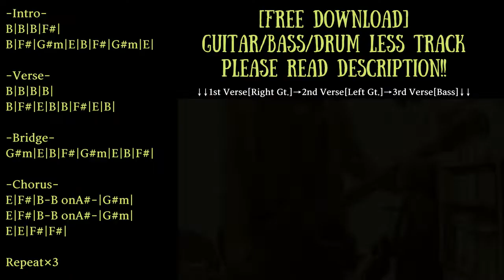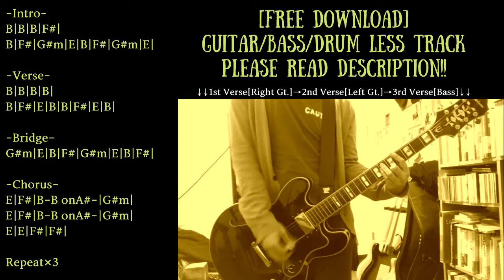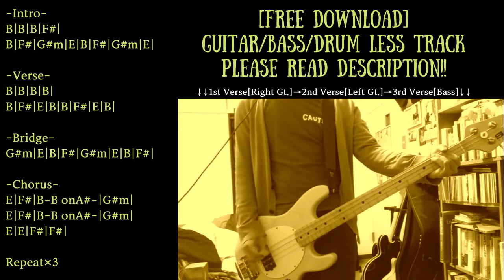Fast Pop Punk Backing Track in B major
Trap/Chill/Ambient/House etc... with Guitar track

Guitar:Epiphone Sheraton II/Vox SCD-55
Bass:Musicman Sterling
Guitar amp simulator:strymon iridium
Bass amp simulator:BIAS FX

KEY=B major
BPM=128